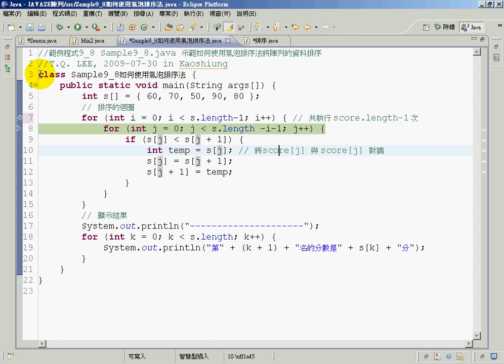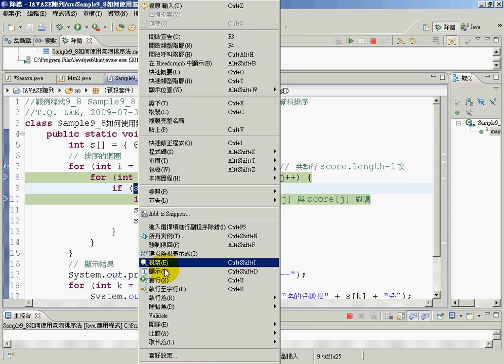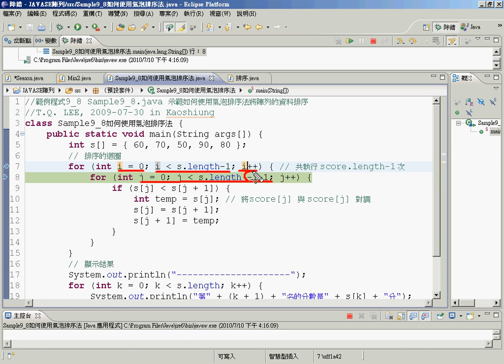08氣泡排序法